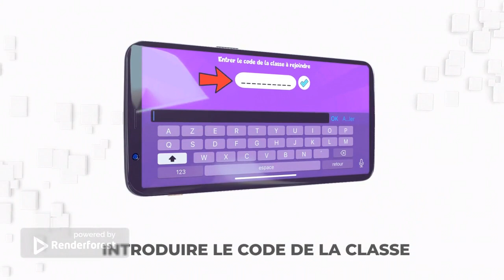Tuto projet Yom Yerouchalaïm (LAMORIM)